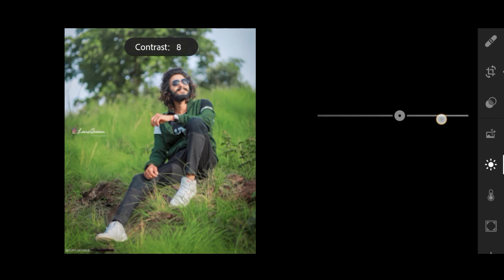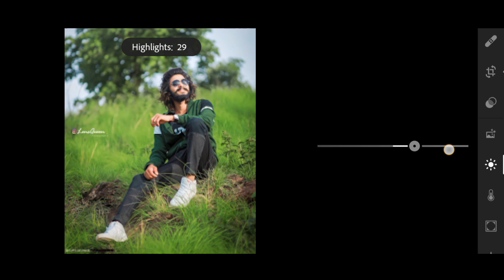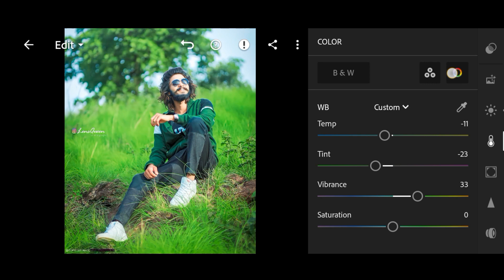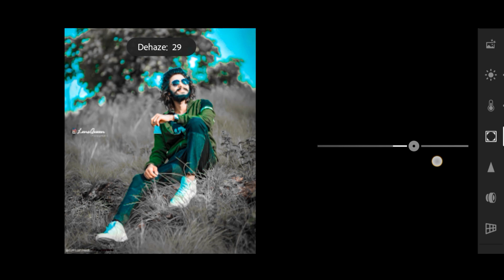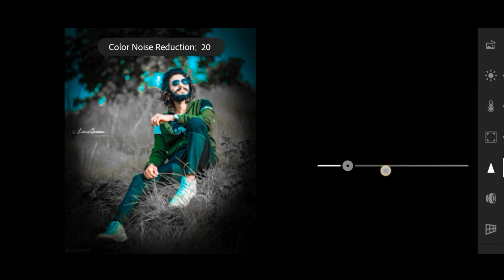Aqua And Black Tone Lightroom Photo Editing || Lightroom Editing Tutorial || Lr Photo Editing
Many people are using picsart,snapseed, ps touch Abode Lightroom but they don't know how to use that apps. So I am showing photo editing tutorial. I hope you are happy.

I hope I have brought a smiile😀